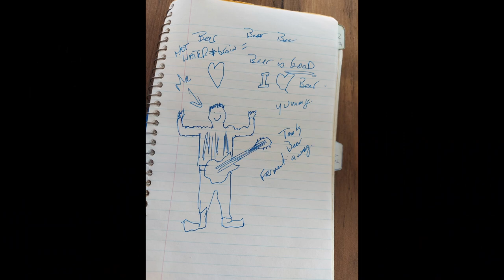The making of Canadas Pirate beer | The beer that launched our song with Ol' Biddy's Brewhouse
To celebrate the launch of a historical Callehan project, a collaboration between Ol Biddy's Brewhouse and Callehan we made in the design of a custom brew to accompany the launch of the song, the video, and a live performance event at the brewhouse.

The Callehan crew was part of the entire process, from the design of the beer (taste/look) and they put in the horsepower one afternoon at the brewery where they learned about how to brew a custom small batch beer.

If you missed out in the few days it was available at the Ol Biddy's taproom, Freemans Lower Sackville (at the Callehan event the following weekend), and Battery Park beer bar(Dartmouth) - when it is brewed again - you will hear about it from us first.

The video is a "behind the scenes look" at the making of Canadas Pirate beer, the beer that helped launch Canadas Pirate Queen with Ol' Biddy's Brewhouse

Canada’s Pirate Queen, the story:

Maria Lindsey Cobham, Canada’s only “pirate queen,” was vicious. She left being a barmaid in England, to be a pirate and then became Captain. She, her husband Eric, and crew terrorized Atlantic Canadian waters in the 1700s.

They were utterly ruthless! The Cobhams killed everyone captured as ‘Dead Men Tell No Tales!’ She used men as target practise, had them poisoned, and sown in gunny sacks to be thrown overboard. In those days, a ship lost at sea was simply a ship lost at sea.

Maria and Eric defied the odds for two decades. They never got caught! Eric finally had enough and they retired rich in France becoming aristocracy. Maria didn’t take to the ‘quiet life’ like her husband (he even became a judge!). There are rumours about her death, but she was found at the bottom of a cliff with poison in her system. It was ruled a suicide.

Eric took to his own deathbed and called for a priest to confess all if the priest would write a book. He did and their three rich children were horrified their parents were pirates! They tried to burn every copy but there is one draft that exists hidden in a Paris museum.

History? Folklore? Fiction? We don’t know as they never were caught! But hey - what a story! Callehan is proud to commemorate Canada’s Pirate Queen in song! Perhaps Maria is not the ideal role model. She was a strong, cunning woman in a man’s world. She saw an opportunity when there was ‘no path to go’.

‘Your chance is to take it and captain that boat!’

Thank you for your time, please check out Canada's Pirate Queen by Callehan on your local streaming platforms.